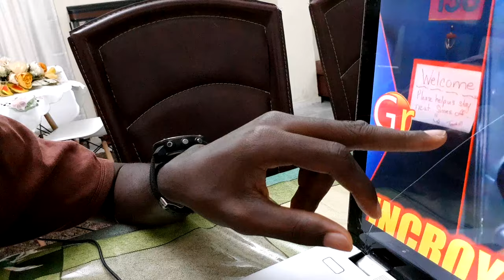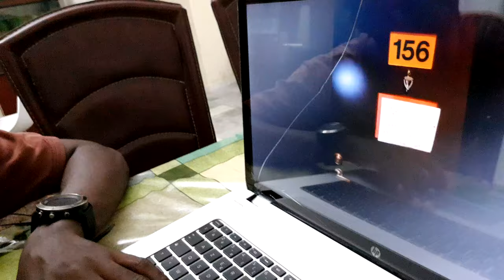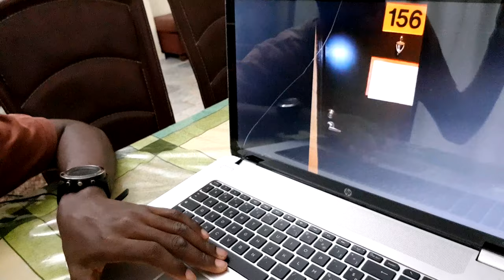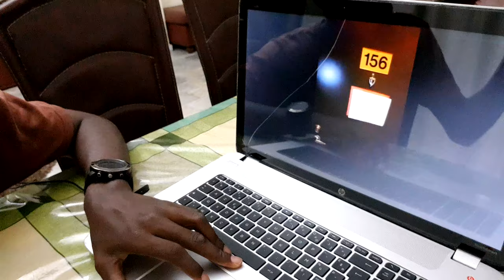IL ATTRAPE SA FEMME AVEC UN AUTRE ET DEMANDE LE DIVORCE À L'HOTEL